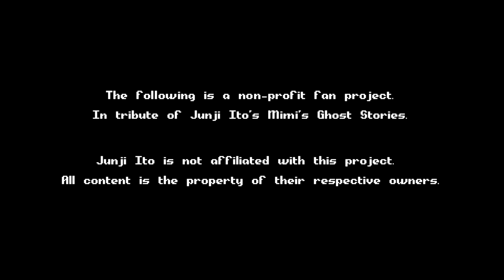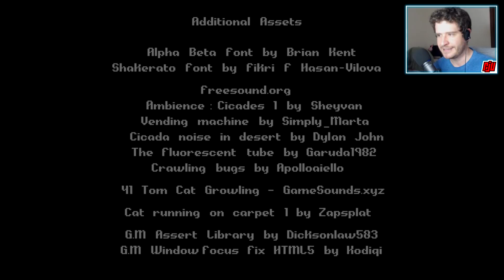NextDoor | Based On Junji Ito Manga | Indie Horror Game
PC Gameplay Walkthrough. A faithful recreation of The Woman Next Door manga by Junji Ito. I'd love to see more of his stories recreated this way.

Short cinematic pixel horror game inspired by Junji Ito's manga.

Downloading and playing using the executable is recommended!
If you're experiencing any bugs or crashes, consider downloading the Desktop version.

The following is a non-profit fan project. In tribute of Junji Ito's Mimi's Ghost Stories.